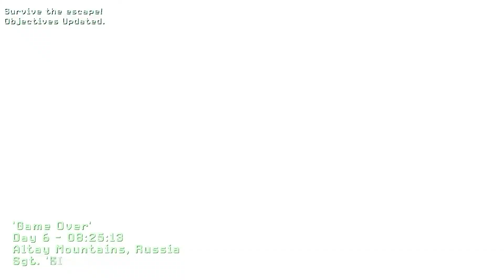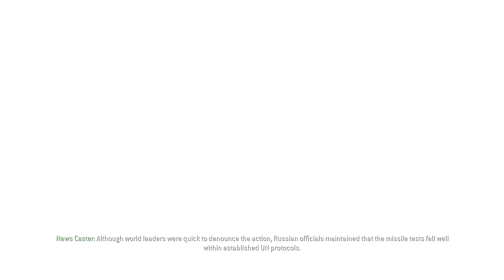Call Of Duty 4 : Modern Warfare PC Walkthrough - [Game Over]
This is the 20th part of the Call of Duty 4 : Modern Warfare walkthrough for the PC